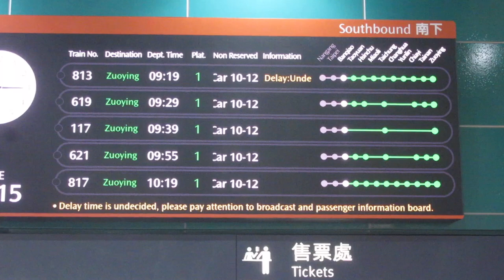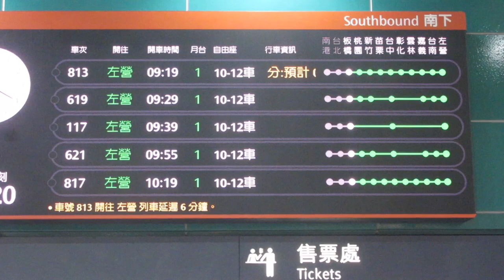高鐵 板橋站(板橋駅) 售票處(きっぷうりば) 列車資訊顯示器(発車標) LED顯示器(LED電光掲示板)